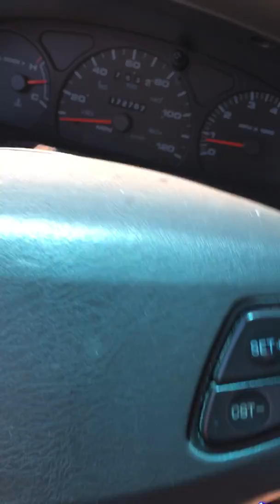2003 Ford Taurus steering wheel noise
My car has been making this noise for about a year..seems to be getting worse..starts making noise after driving around for about 20 min. Doesn't make the noise when I first start driving it(everyday). If it's a cheap fix I'll spend the cash but if it's like 500+ I'm just Gna start looking for a new car.